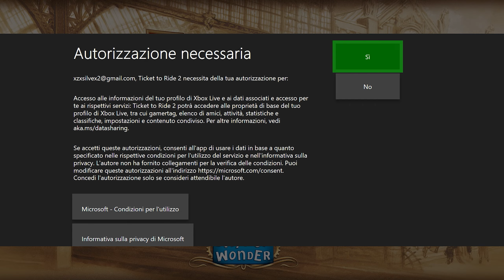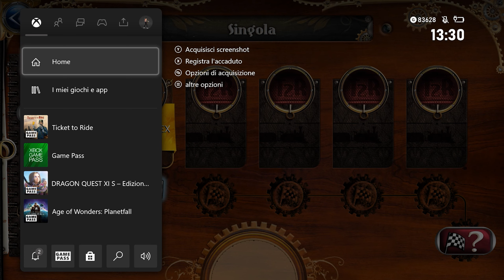Ticket To Ride [1] Sempre leggere il regolamento di un nuovo gioco da tavolo